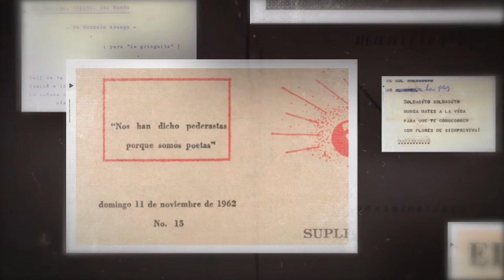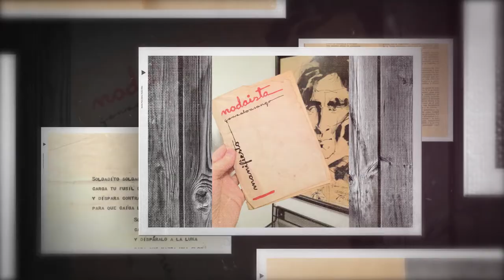Hablemos de Nadaísmo. Segunda parte. [Quiere A Medellín] Telemedellín